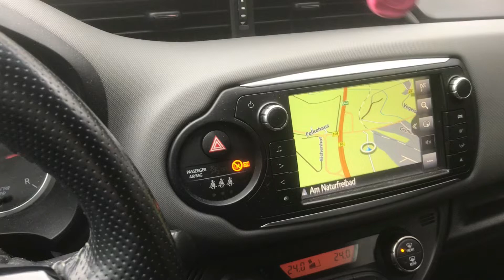Прогулка, Скейтовая Площадка в Деревни Германия.